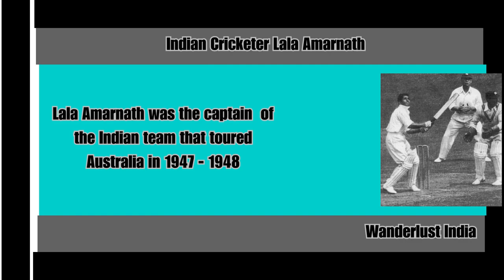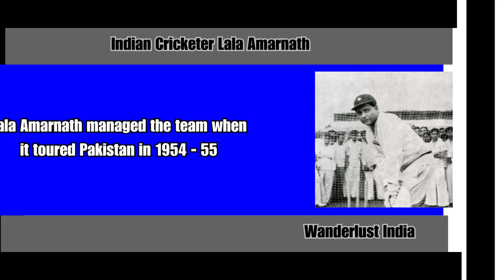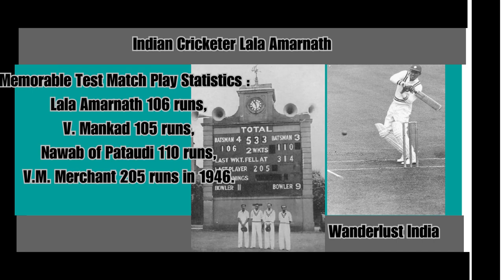A Legendary Indian Cricketer Lala Amarnath All Rounder _Wanderlust India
Web HTTP Access:
Yofan ID
yo.fan/mindjockey57